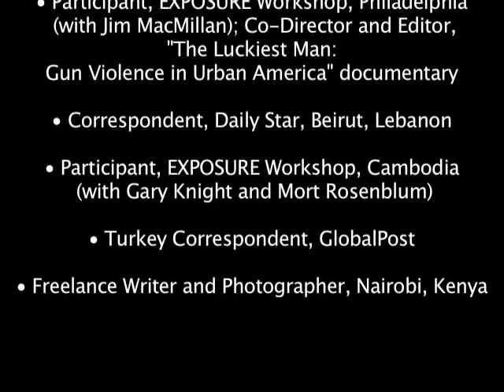Alumni Spotlight: Nichole Sobecki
Nichole Sobecki, IGL Alum, discusses her experience with the EXPOSURE program and Gary Knight.